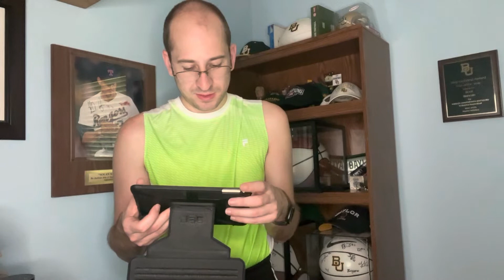College basketball and football injury note-October 4, 2022